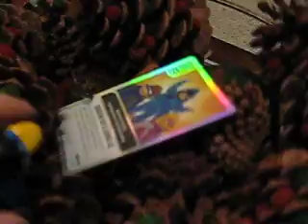Club Penguin Finding the First Card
blah blah u know its pt. 8! lol